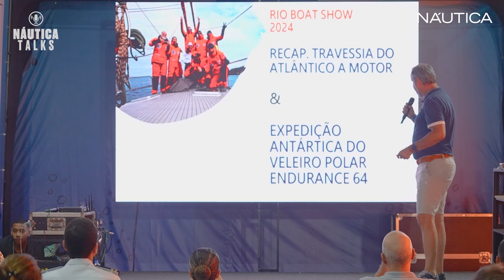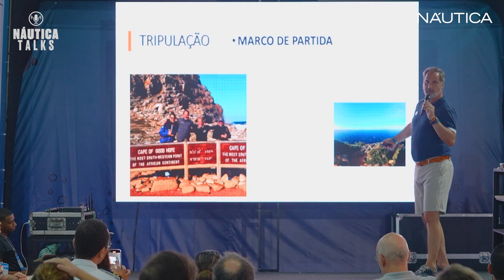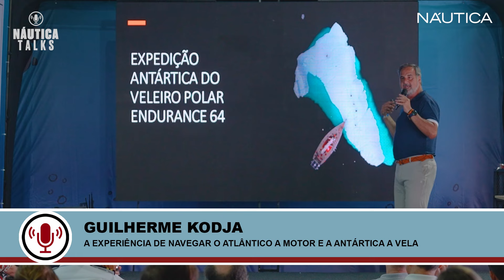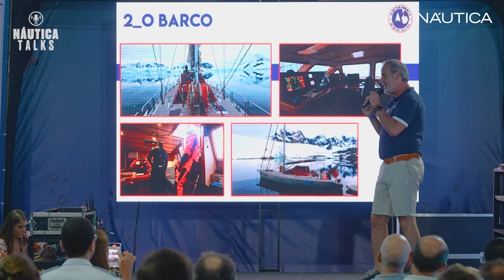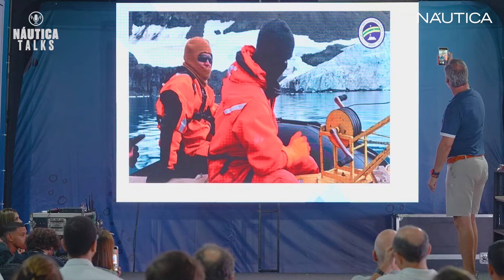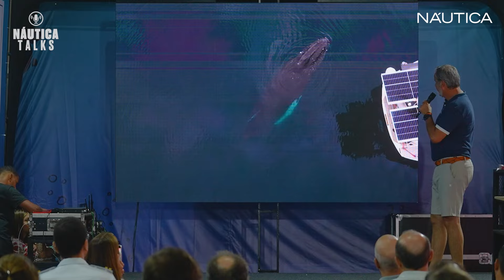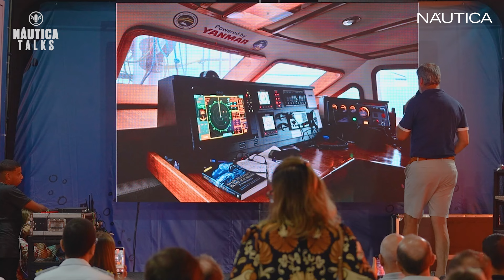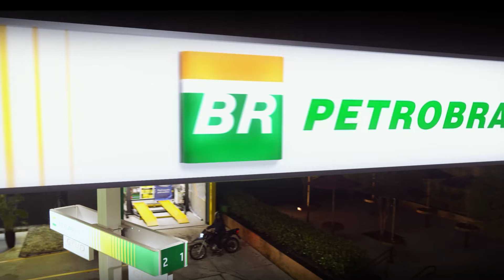A experiência de navegar o Atlântico a Motor e a Antártica a Vela | NÁUTICA Talks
No NÁUTICA Talks durante o Rio Boat Show 2024, Guilherme Kodja comenta sobre a experiência de navegar o Atlântico a Motor e a Antártica a Vela.

Confira a palestra completa e deixe os seus comentários!

ASSINE NÁUTICA!
O mais completo conteúdo náutico impresso e digital para você!

RECEBA NOTÍCIAS NO SEU WHATSAPP!